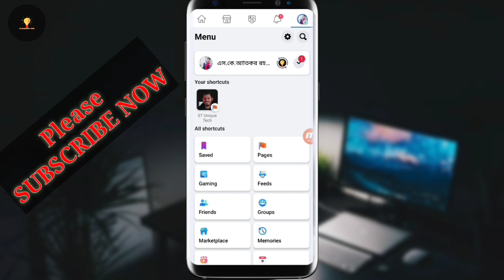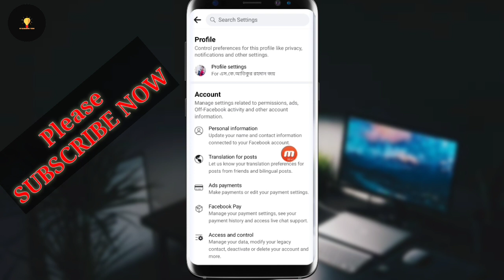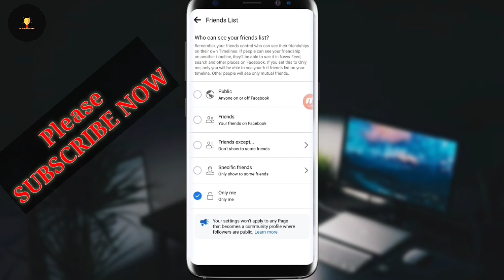how to hide friends list on facebook profile | ফেসবুক ফ্রেন্ড লিস্ট হাইড করে কিভাবে।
how to hide friends list on facebook profile |নতুন নিয়মে ফেসবুকে ফ্রেন্ড লিস্ট লুকিয়ে রাখুন খুব সহজে